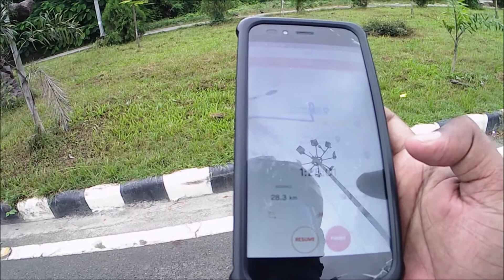MORNING RIDE TO JALUKBARI WITH SUBHAM | Vlog #3 | Rajiv Rides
Morning Fitness Ride of 41 km to Jhalukbari and back.
Camera: Noise Play Vlog edition
Edited using: Window Movie Maker
Sound: Twisted Bandits All Around Me - NoMBE (YouTube music library)

Username: rajiv_rides